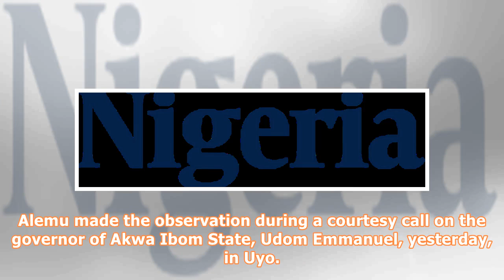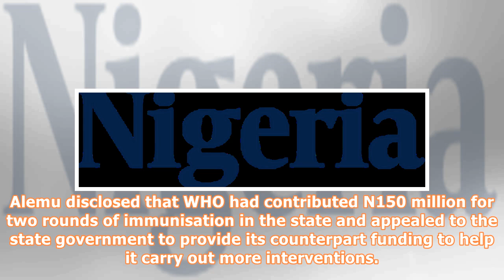Nigeria could be certified polio free next year, says WHO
polioThe Country Director of the World Health Organisation (WHO), Dr. Wondimagegnehu Alemu, has expressed optimism that Nigeria could be granted a Polio-free certification by 2019, if no Wild Polio virus was detected in any part of the country within the period. Alemu made the observation during a courtesy call on the governor of Akwa Ibom State, Udom Emmanuel, yesterday, in Uyo. He said the visit was to provide an update on the level of support to Akwa Ibom in the areas of technical support, fi...